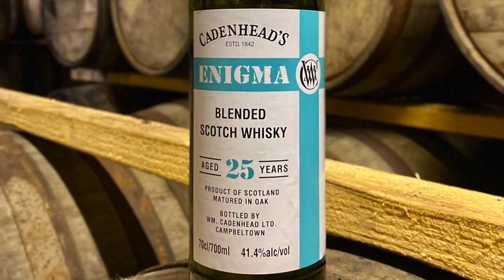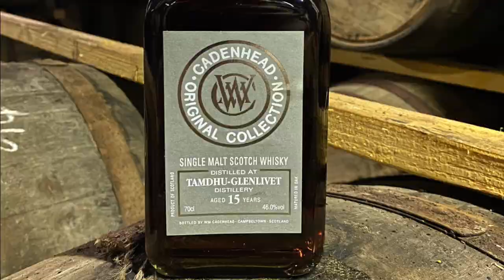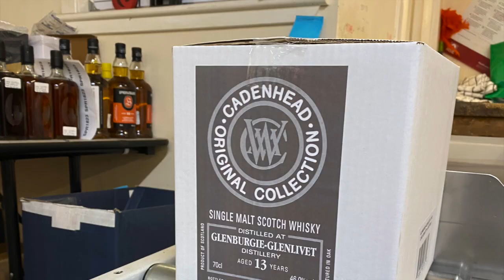Cadenhead's Podcast - September 2023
Cameron, Jenna and Grant gather together in the Tasting Room in Campbeltown to discuss the latest Cadenhead's release - featuring our Original Collection bottlings and BRAND NEW Enigma bottles.